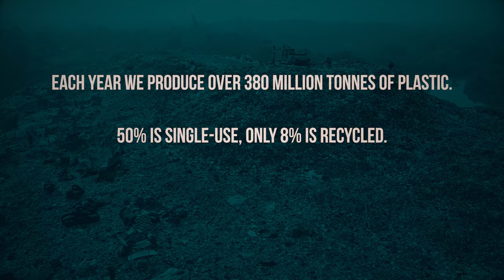KRANG - Time Is Ticking (Official Video)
Official music video of Time Is Ticking by KRANG from their album "Make Arcade Great Again" on SBÄM Records and SoundSpeedRecords.

Song Produced by: Yotam Ben Horin (Useless ID)
Video produced a postmastered : Tomas Hennel
Camera: Emma Marek

Pre-Order the album:
EU: shop.sbam.rocks

Lyrics:

We always take everything for granted
selfishly exploit then press it out
man always reaps all that he planted
now some of us are starting to doubt

The earth is kicking
while nature's screaming war
time is ticking away

We are all in dependence on the earth
no matter what we think she gave birth
we are the ones destroying the land
our heads still buried deep in the sand

Don't treat it like it's disposable
waste or burn just like in Rome
We'll do it together hand in hand
finally make this place our home.